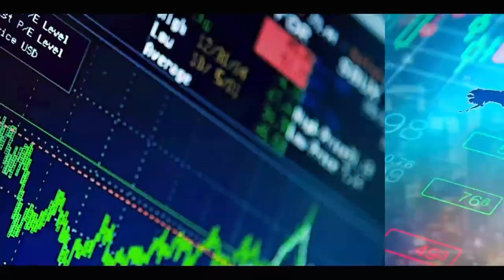SEN CAS: Nane la dieukeur di wara séyeulé diabaram...